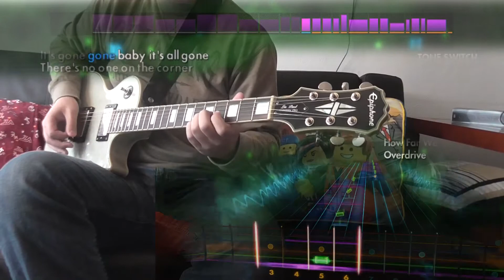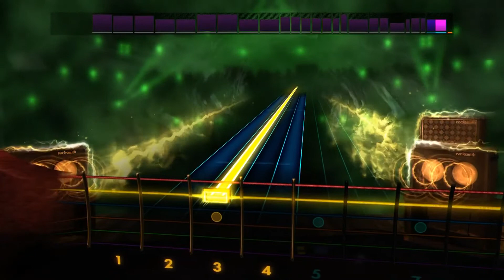How Far We've Come - Matchbox 20 (Lead) Rocksmith 2014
the tones in this pack are heeeeeeaven